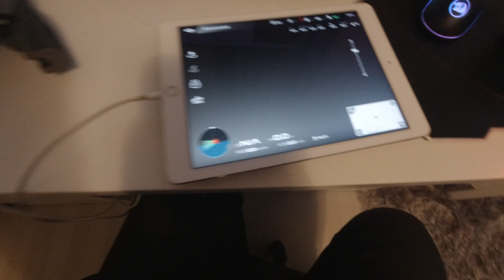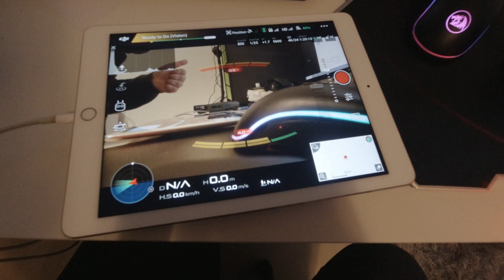WORKING 100% FIX ,if your ipad dont connect to DJI RC from any dji drone / MAVIC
In this video i show what you can do to fix the problem when your RC dont connect to your ipad. It work 100%